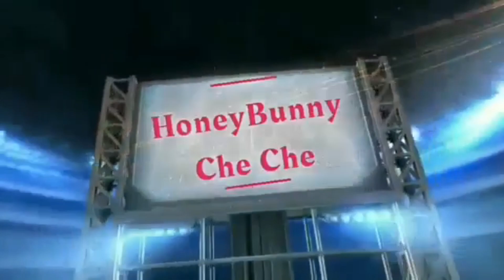Filipina Pool Player//PinayPoolPlayer//Billiard Queen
Aim your shot like no one is watching lol